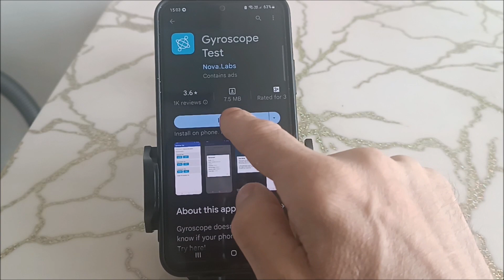Does samsung A14 have gyroscope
Samsung a14 gyroscope not working. How to turn on gyroscope. Test gyroscope.